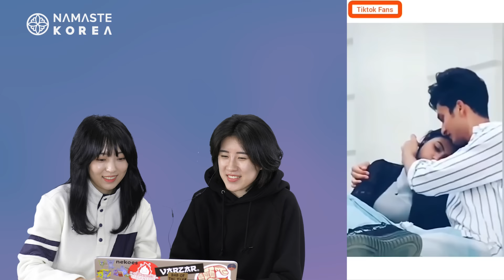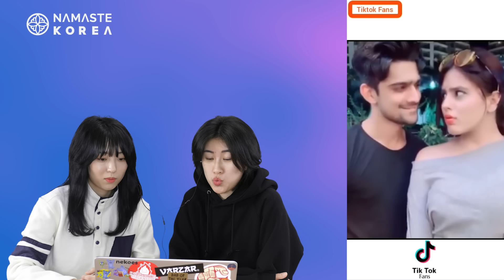What do Korean girls think about Indian tik-tok?